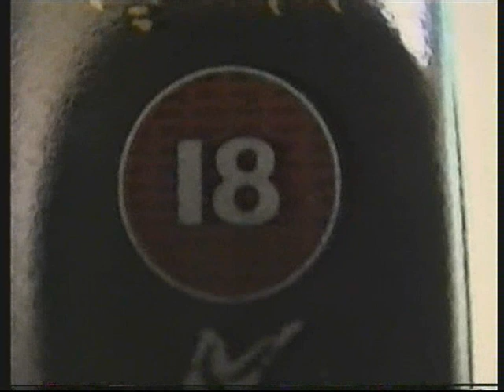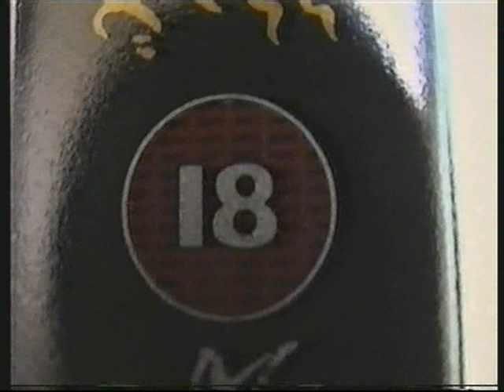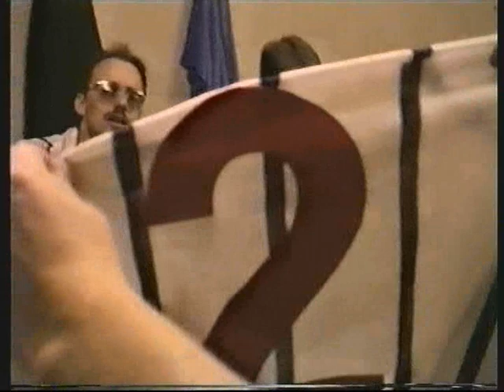Point Of Ayr Colliery Football 'Friendlies' Cert 18.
CM3 vs CM4s. A lot of swearing.